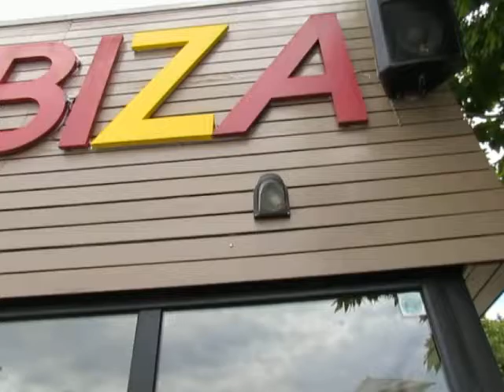Ibiza Bar, Belgrade, Serbia